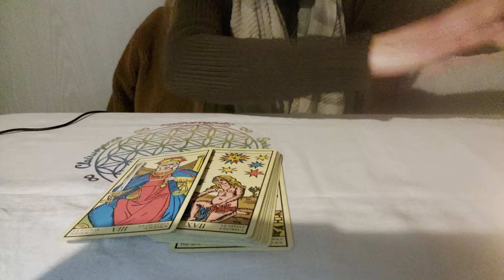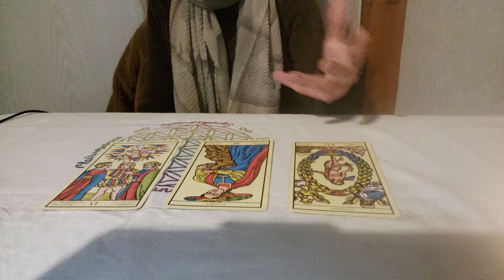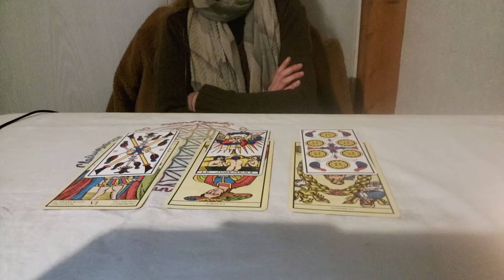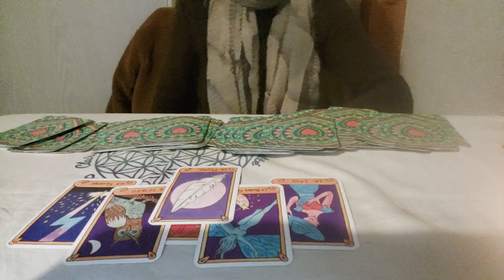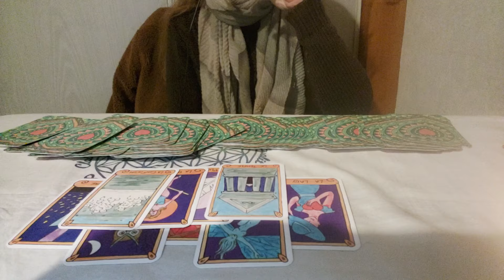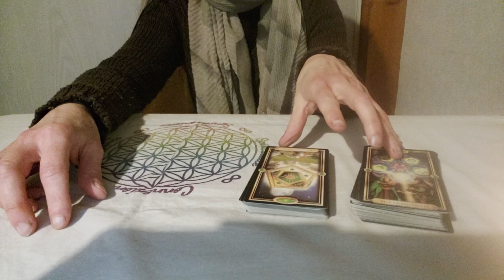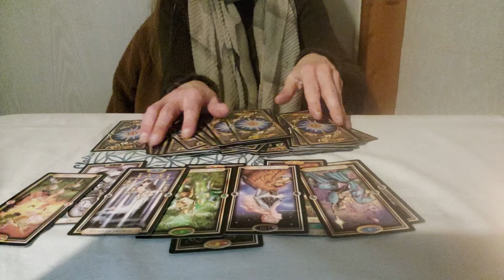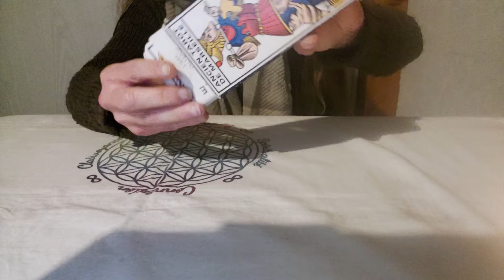Le gros piège ! ? 🕷😡🥅 RDV)